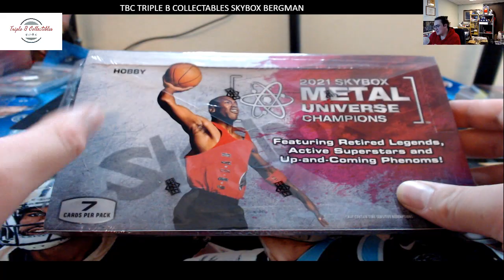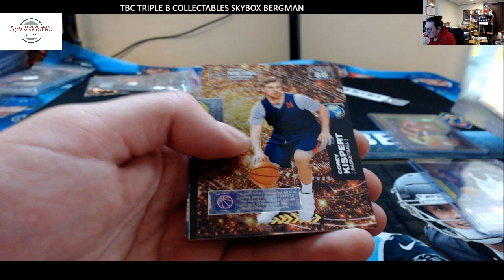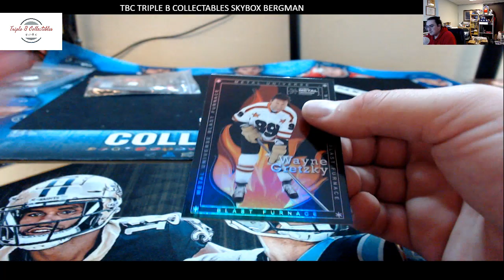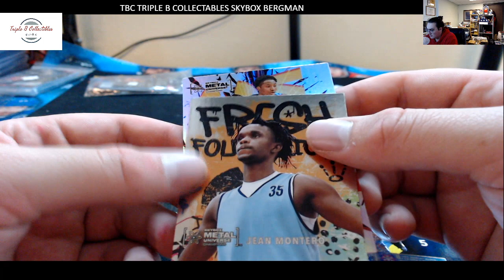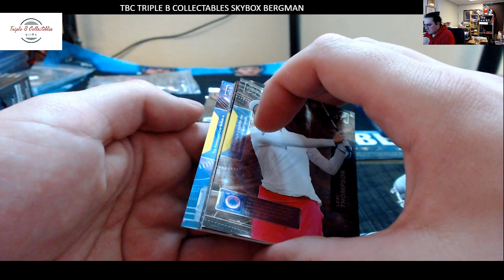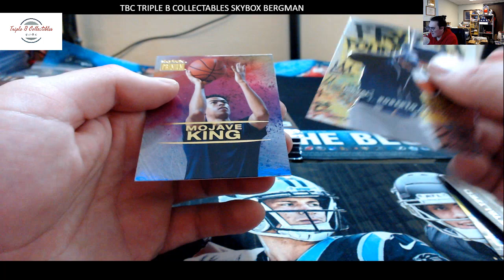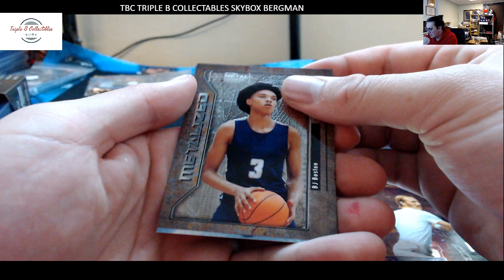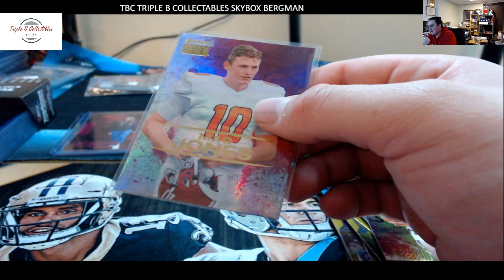2021 Skybox Metal Universe Champions Box 3 For Bergie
Box 3 of 8 from an inner case of 2021 Skybox Metal Universe Champions For Bergie